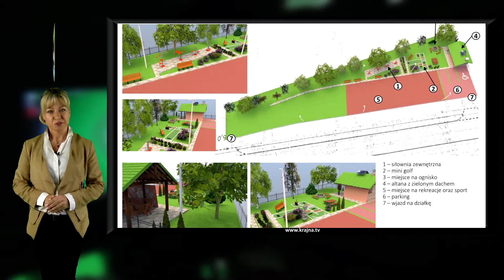Serwis Informacyjny Gminy Sępólno Krajeńskie - kwiecień 2022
„Nie ma na co czekać” – mówią władze Sępólna Krajeńskiego, i decydują o rozstrzygnięciu przetargu na budowę trzeciego przedszkola w mieście. Właśnie od tych informacji rozpoczynamy podsumowanie najważniejszych wydarzeń kwietnia w gminie Sępólnie, ale to nie wszystko. W programie powiemy także o remoncie drogi we Włościborzu i budowie miejsca rekreacji w Dziechowie. Później informacja o planach budowy Regionalnej Instalacji Przetwarzania Odpadów Komunalnych w Sępólnie, a na koniec kilka słów na temat zieleni na zrewitalizowanym Placu Wolności.